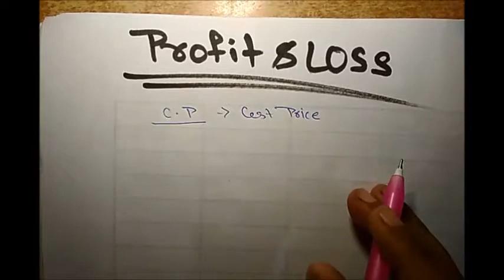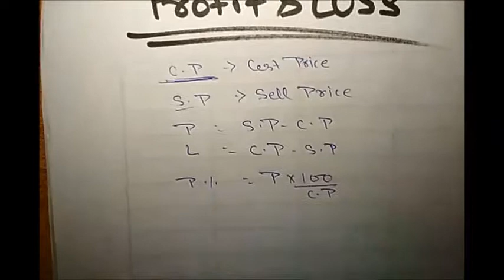profit and loss